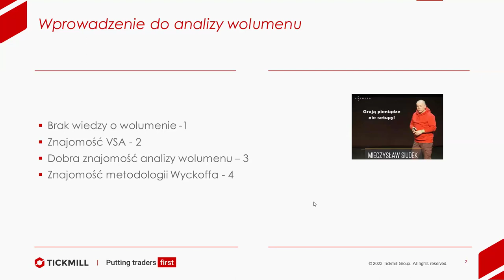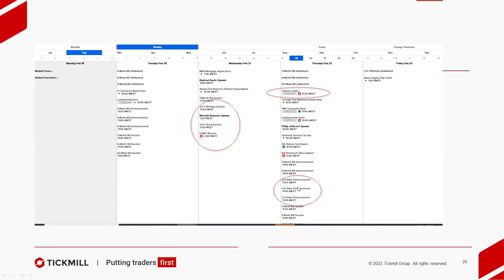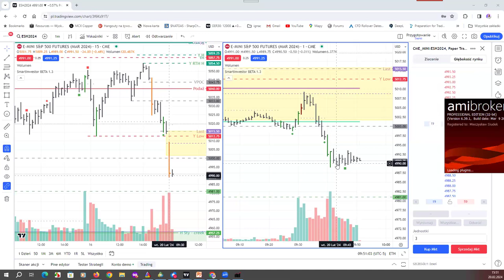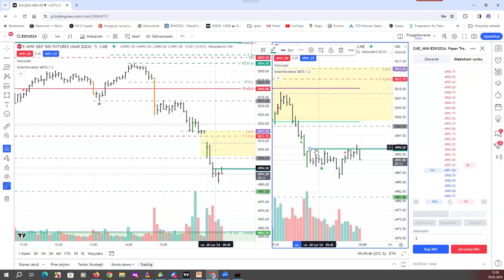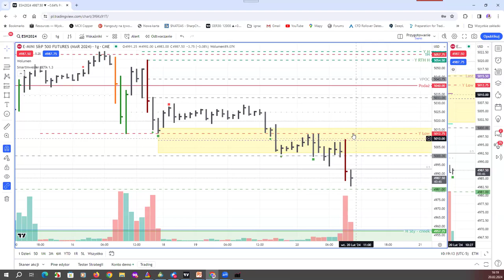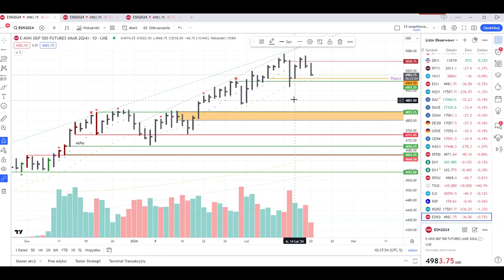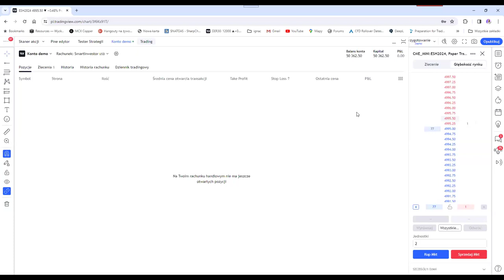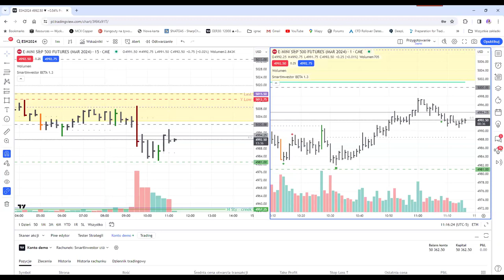Sesja giełdowa w USA z Mieczysławem Siudkiem 20.02.2024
Czy zastanawiałeś się kiedyś nad strategiami i spostrzeżeniami, których używa profesjonalny trader przygotowując się do sesji giełdowej w USA i jak umieszcza swoje transakcje?

Dołącz do Mieczysława Siudka, doświadczonego tradera z ponad 20-letnim doświadczeniem, na jego sesje handlowe na żywo rozpoczynające się od 26 września i przygotuj się do handlu na rynkach kontraktów futures i CFD przy użyciu danych w czasie rzeczywistym.

Podczas sesji na żywo odkryjesz:

• Najnowsze wydarzenia na rynku

• Jak trendy rynkowe mogą wpłynąć na Twoje decyzje handlowe

• Dogłębna analiza handlu intraday

• Przykłady handlu kontraktami futures i CFD w czasie rzeczywistym

Zastrzeżenie: Ten webinar ma charakter wyłącznie informacyjny i edukacyjny. Tickmill nie udziela żadnych porad inwestycyjnych.